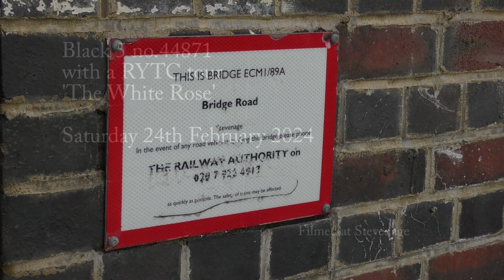Black 5 44871 | RYTC 'The White Rose' London Kings Cross to York - Saturday 24th February 2024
Saturday 24th February 2024 would see another running of the Railway Touring Company's popular 'White Rose' railtour from London Kings Cross to York and return along the ECML. Starting from Kings Cross the tour would first run along the Hertford Loop then join the ECML at Bragbury Junction, Stevenage and call at Stevenage, Huntingdon, Peterborough and Retford running direct up the ECML to York. The return would be via Church Fenton and Lincoln with steam replacing diesel at Peterborough. In charge for the steam leg was Black 5 no.44871.

Usual timings on the southern section of the ECML meant only one location was possible without going north of Huntingdon, I gave thought to Watton-at-Stone but thought there was a risk she would be coasting along behind the stopper so went back to Bridge Road, Stevenage, in the hope of better weather than the torrential rain and wind I filmed 44871 in last December. Alas while there was no wind or rain there was thick fog so two cameras show a different angles of 44871 appearing out the fog working hard away from the passenger pick up at Stevenage.

Photos...